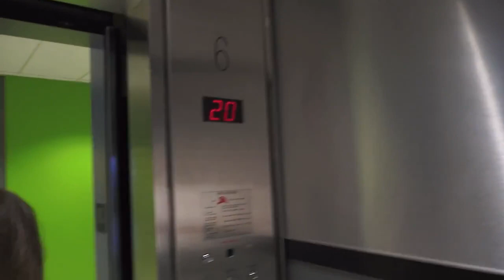TheWeedGuy: Kush.ca on ROCK 101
POT TV - TheWeedGuy, aka Mark Klokeid, is founder of Kush.ca and the iMedikate medical marijuana dispensaries in Vancouver. Watch his smoke-fests on Pot TV.

In this episode: TheWeedGuy goes on Willy In The Morning at Rock 101.1 FM radio station to visit with Willy, Kim and Alece to talk about the Kush.ca Kush Cup. Go to Kush.ca for more videos and don't forget to enjoy life.

Kush.ca Kush Cup

Naughty by Nature, City Real, Vladimir Yatsina, Among the Betrayed, and many more. Also includes a boat cruise and private screening of Swearnet - The Movie, the new film from the Trailer Park Boys on Monday Aug. 25, 2014.

THEWEEDGUY - Mark Klokeid
VIDEOGRAPHER - Anthony Risling